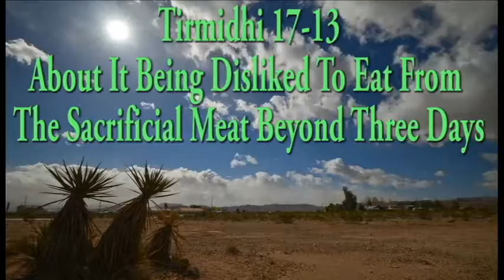Tirmidhi 17-13: About It Being Disliked To Eat From The Sacrificial Meat Beyond Three Days